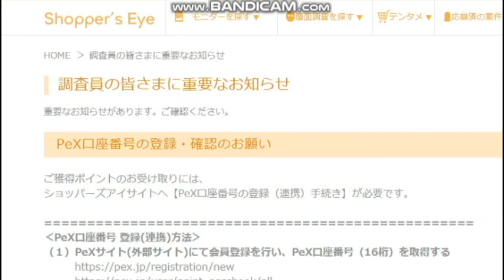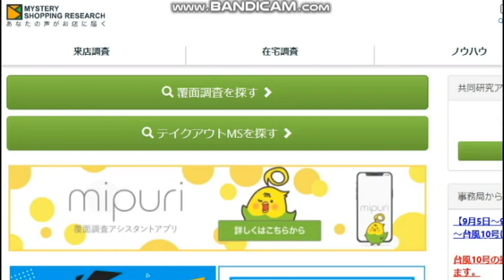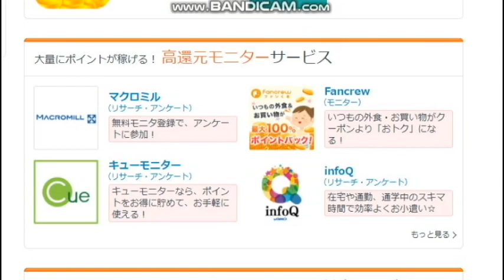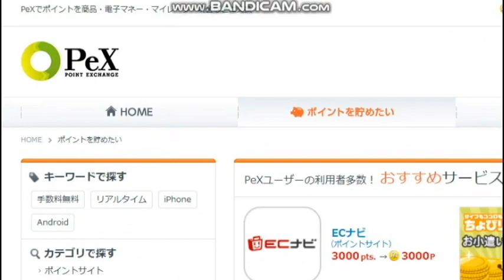【隠居TV】覆面調査員10年目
まずはこれから試してみてください。

「件名：速稼塾（あなたのお名前）」